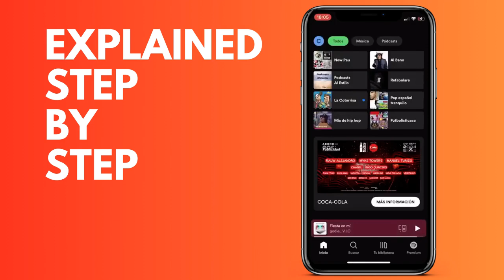How to see your saved playlists on Spotify